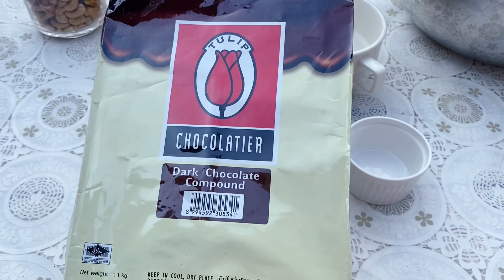รีวิวเตาอเนกประสงค์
เตาอเนกประสงค์จะคุ้มค่ากับลงทุนมั้ยนะ